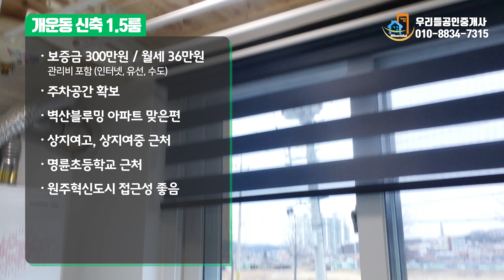원주원룸 - 원주시 개운동 신축 1.5룸_1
- 보증금 300만원 / 월세 36만원
- 주차공간확보
- 명륜초등학교 근처

여러분의 '구독'과 '좋아요'로
더 많은 매물정보를 한 눈에 볼 수 있는 절호의 기회!!

원주 우리들공인중개사사무소
주소 : 강원도 원주시 남원로469번길 8

[본 동영상은 별도로 상업적 이용이 불가합니다]